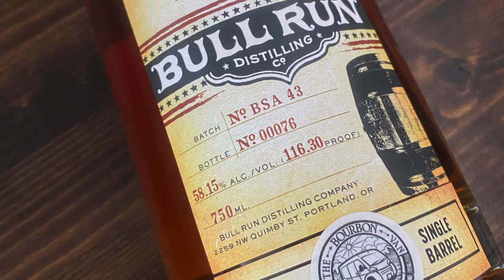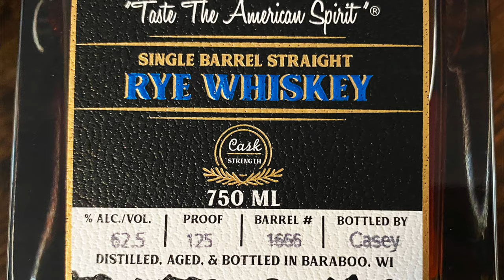Our Latest Single Barrels Plus a Whiskey & Beer Party!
You can buy both of our latest single barrel whiskey picks right now! Bull Run 15 Year Barrel Strength American Whiskey (116 proof) and Driftless Glen 7 Year 11 Month Rye Whiskey (125 proof) are available right now. Order them together and save on Shared Pour's flat rate shipping.

We had an amazing 48 hours in McMinnville, Oregon and we're excited to share it with you. From whiskey and beer tasting, to trail running, to tiny home tours, join us for all things Oregon Wine Country...minus the wine.

For more information on Drink Beyond the Vine, The Wine Country Whiskey Trail, and all of the breweries and distilleries from this video, Watch our Oregon Wine Country Whiskey Trail tour video

Follow our Outdoors & Travel Content: @PhilandJulie